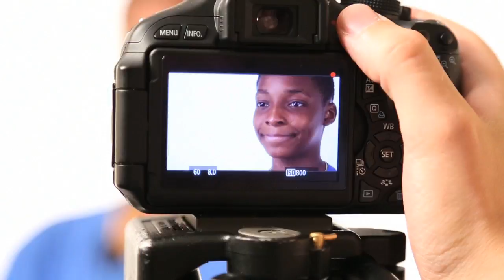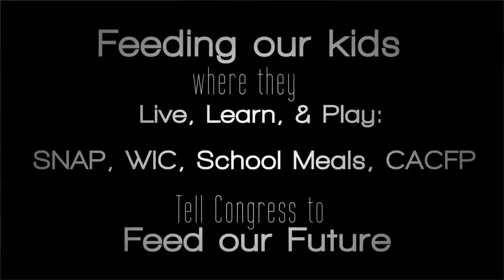Children's Health Watch: Feed Our Future